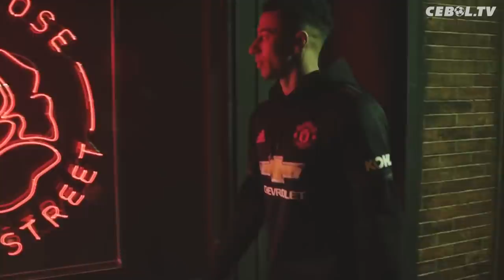SEJARAH KEMUNCULAN JERSEY, NOMOR PUNGGUNG DAN SPONSOR DALAM SEPAK BOLA